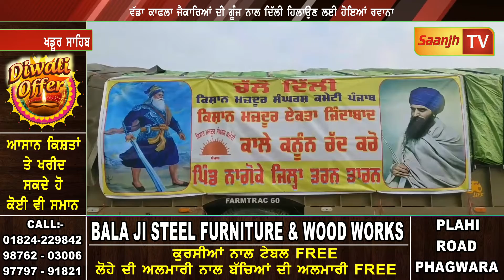ਵੱਡਾ ਕਾਫਲਾ ਜੈਕਾਰਿਆਂ ਦੀ ਗੂੰਜ ਨਾਲ ਦਿੱਲੀ ਹਿਲਾਉਣ ਲਈ ਹੋਇਆਂ ਰਵਾਨਾ